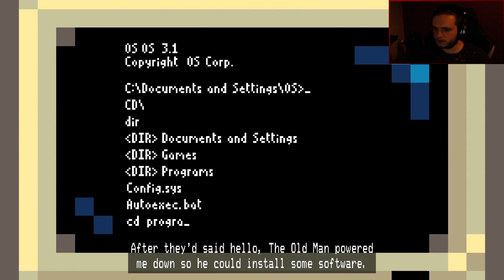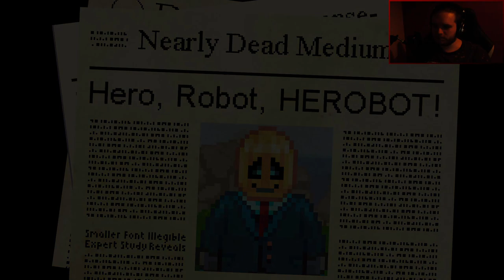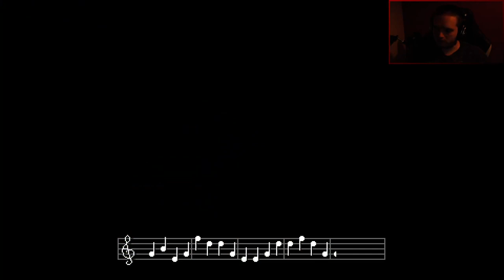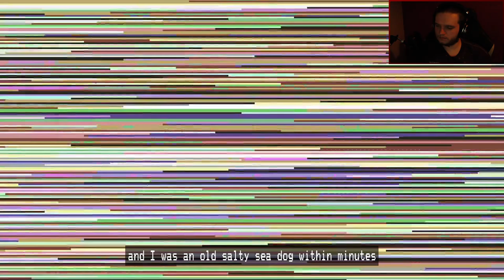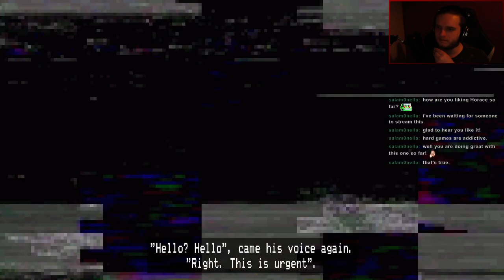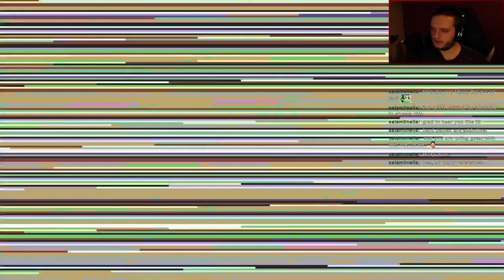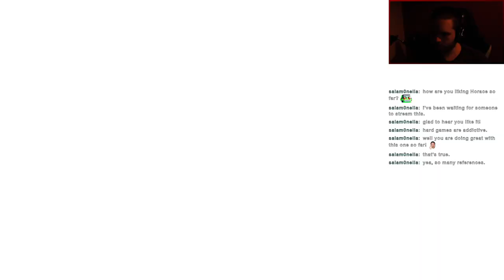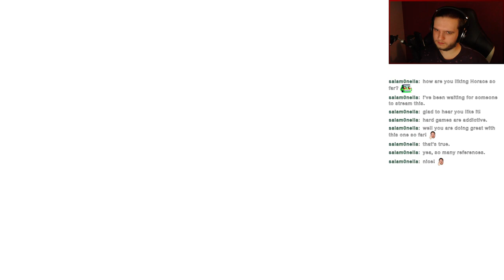Horace - Part 1